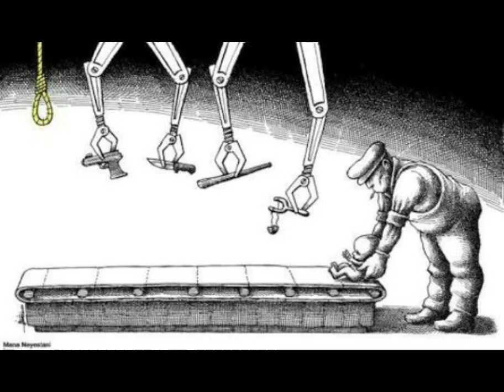Pictures With Deep Message | Top Motivational Pictures | One Picture Million Words Motivation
Music

SONG                                              Invisible

LICENCES

AEI (on behalf of NCS); LatinAutor - UMPG, LatinAutorPerf, UMPI, ASCAP, Polaris Hub AB, Featherstone Music (publishing), and 11 music rights societies